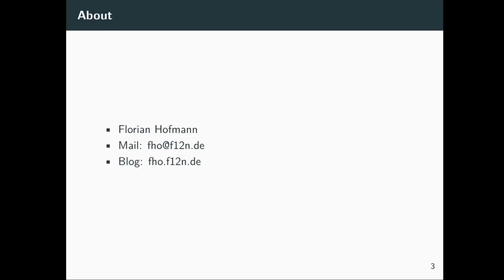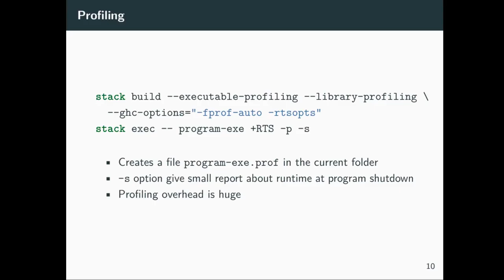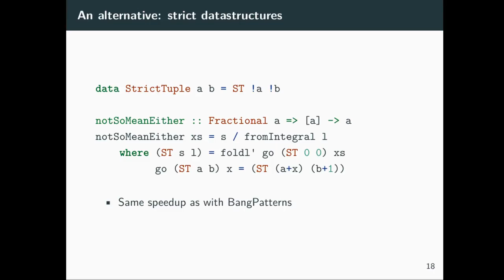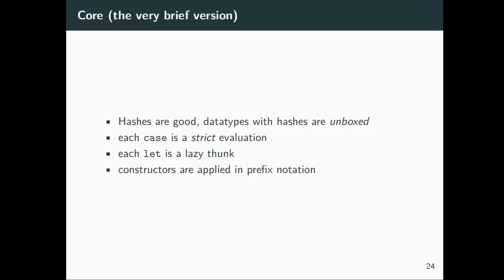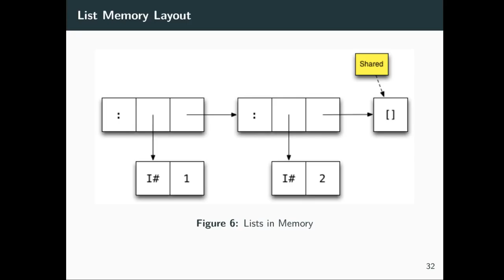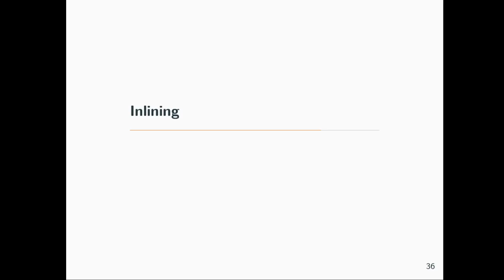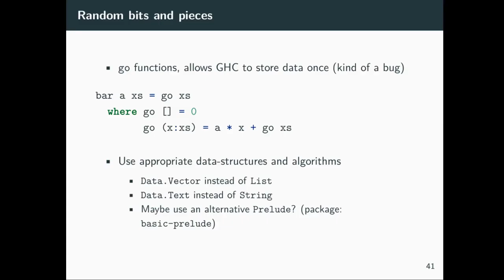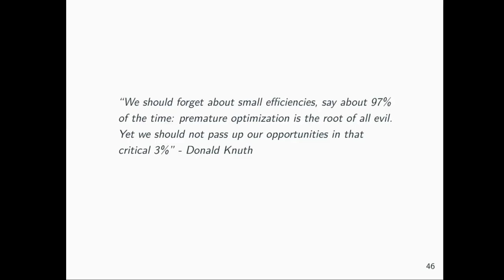Vorlesung 12: Performance und Core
Themen:
Performance (Criterion, Benchmarking, ..)
Boxing/Unboxing
Inlining
Core

Gehalten von unserem Gastdozenten Florian Hofmann